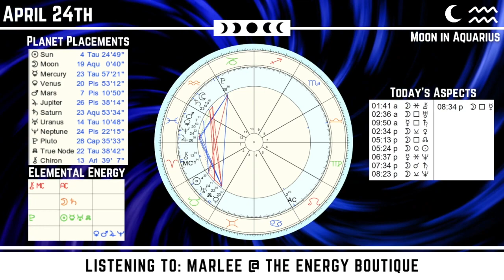Energy Forecast: April 24, 2022